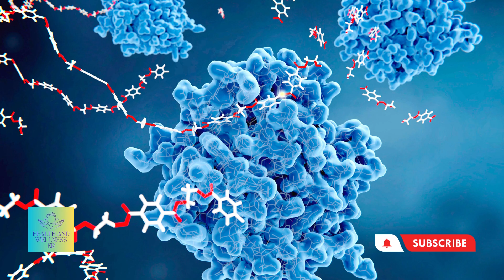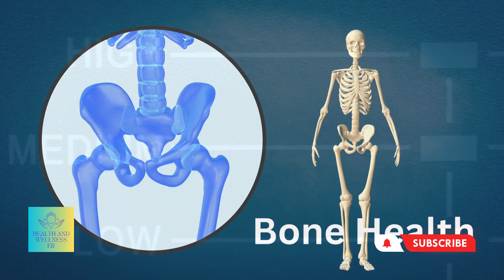The Science of Supplements: Discovering the Key Vitamins for Optimal Health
Discover the essential vitamins that can transform your health and well-being in this science-backed video. Explore the remarkable benefits of magnesium, vitamin D-3, vitamin K-2, and B complex, and learn how these nutrients support energy production, bone health, immune function, and more. Unlock the secrets to optimal wellness and take charge of your vitality today.